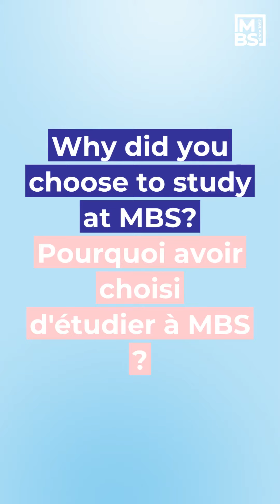[International Student] Discover the testimony of Waleed Ali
Discover the testimony of Waleed Ali, MSc Programme's student at MBS. He will share with you his journey from Egypt to Montpellier, give you tips on how to prepare for your arrival in France and tell you what he likes about Montpellier, France and MBS!